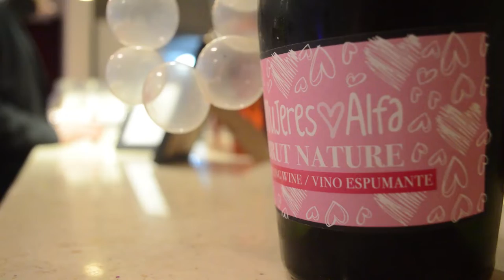EspumateGourmet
Presentamos en sociedad nuestro espumante Mujeres Alfa y, como siempre, lo festejamos con vos.

Hicimos el lanzamiento del nuevo espumante Mujeres Alfa en el Hotel Kenton Palace de Buenos aires con una gran convocatoria.

A todo el mundo de productos Mujeres Alfa que ya conocés, sumamos nuestro espumante Brut Nature, desarrollado por Malbec Wines.

La temática fue gourmet y pudimos degustar un catering variado y sano. Los tragos fueron diseñados especialmente por Tonga Bartender.

Como en todos nuestros eventos nos divertimos, sacamos fotos, charlamos entre amigos, pero también nos gusta aprender algo nuevo. Por eso contamos con la participación del Dr. Martín Giannini, quien nos contó cómo no hacer dieta sino tener una alimentación más saludable. Cada responsable del catering explicó sus menues: Valeria Villlalba con comida sana, Muriel Monteverde con propuestas para celíacos y diabéticos y Diego Carbajal maridó sus granolas en un novedoso dip, con nuestro espumante. Mariana Caci con sus tortas riquísimas quedaba afuera, pero nos hizo bailar y nos cerró la boca a todos demostrando que el azúcar también nos ayuda a estar bien.

Terminamos la velada con la música de Black Sheep en vivo y con sorteos. Si te la perdiste, no te preocupes, muy pronto tendremos más eventos Espumate para vos.